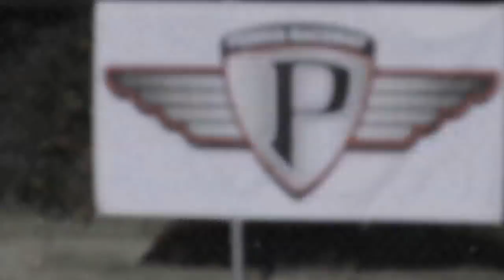Robbie Maddison "Flaming Backflip" @ PALA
Robbie Madison attempts to land a backflip through a flaming goal post at Pala Raceway. The full event can be seen on Cartoon Network's "Hall of Game Awards" Check your local listings.